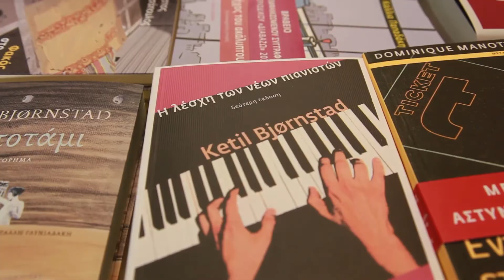Χρήστος Αστερίου : Ισλα Μπόα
To νέο μυθιστόρημα του Χρήστου Αστερίου, «Ισλα Μπόα» κυκλοφόρησε από τις εκδόσεις Πόλις. Δέκα άνθρωποι, απομονωμένοι απ' τον πολιτισμό και μ' ένα ένοχο παρελθόν στο βιογραφικό τους πρωταγωνιστούν σ' ένα παιγνίδι συμβίωσης προσπαθώντας να συμβιβάσουν ανάγκες, θρησκευτικές αντιλήψεις και συνήθειες. Ποιoς θα υπερισχύσει, τελικά;